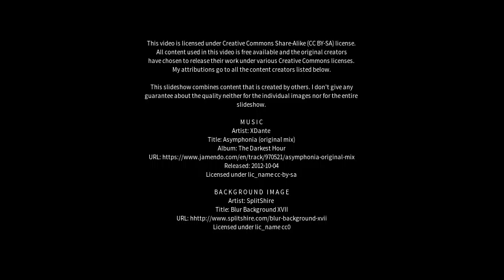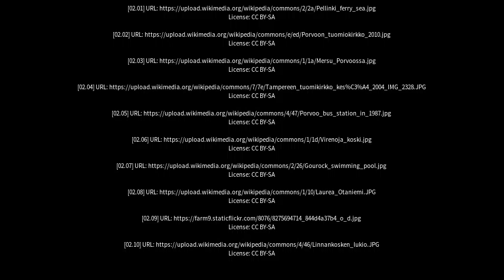Best places to visit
Best places to visit - Porvoo (Finland) Best places to visit - Slideshows from all over the world - City trips, nature pictures, etc.